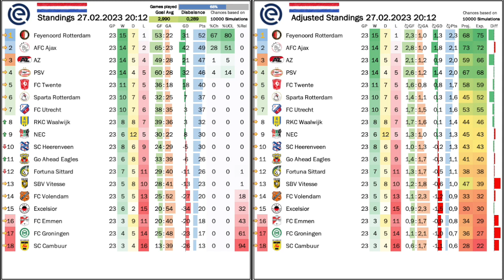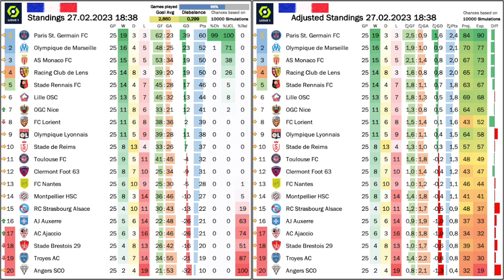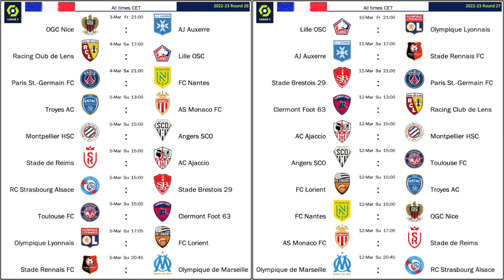Mbappé & Messi Magic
With probably their best performance of the season, PSG get a crucial win in Marseille and are now firmly in control of Ligue 1. Furthermore, the way Mbappé and Messi combined was just pure magic. To top it all off, all other results also went for the Parisians. Over in the Netherlands, all (potential) title contenders got wins and so it remains an open title race.

00:00 Opening observations
01:45 The title duel in the redivide continues
04:12 NED Projections, standings and upcoming games
06:27 Coping with European disappointment
08:41 Mbappe and Messi annihilate OM
11:07 FRA Projections, standings and upcoming games